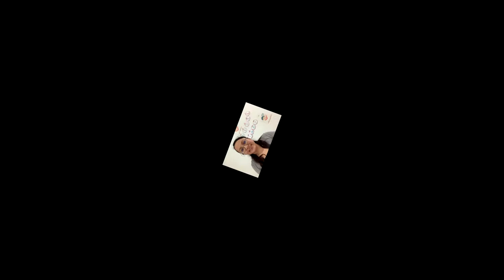Emodo Thunder Thoroughly Destroyed DETAH VEGAS Pro 18.0